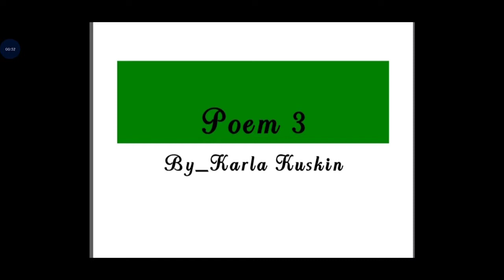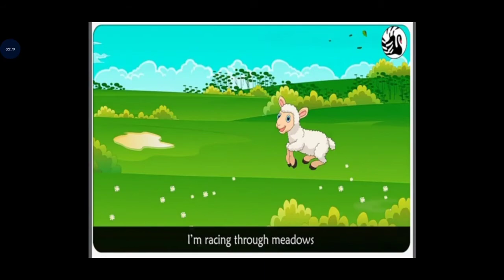Gulmohar English Literature class 5 Poem (Spring)